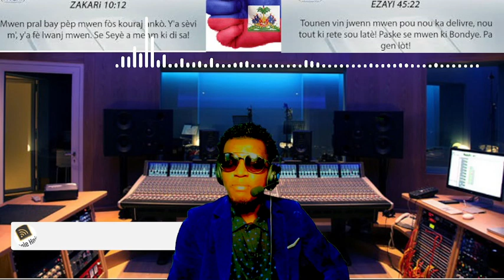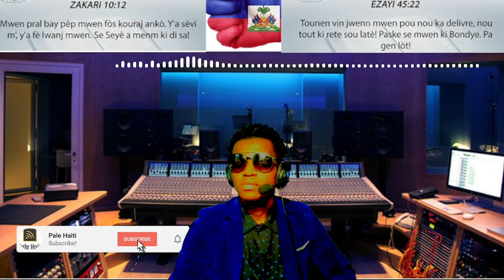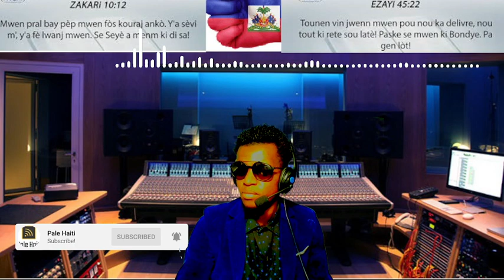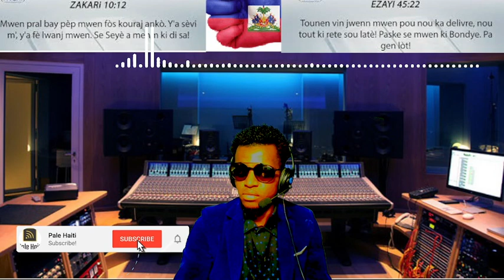21 OCT/ GWO KOURI AYITI , SE FINI POU aryèlanri FWA SA